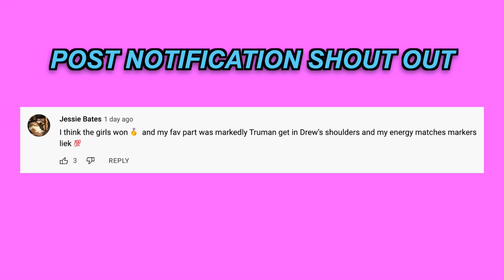EXTREME Couples Challenge ft. Jack Payne & Affaf